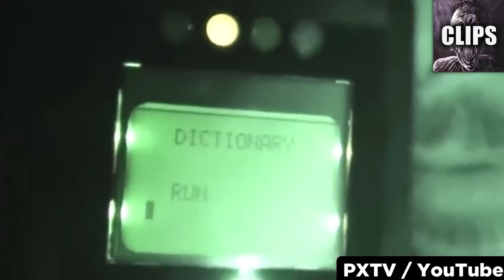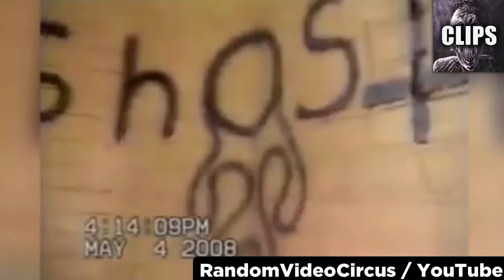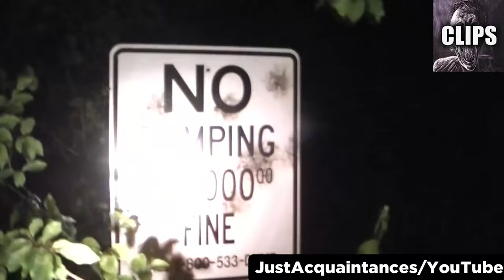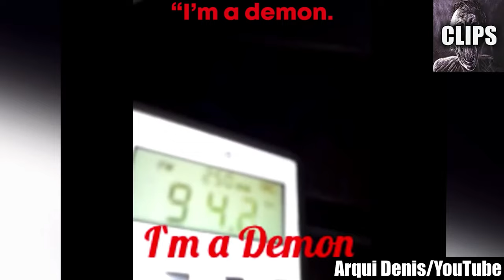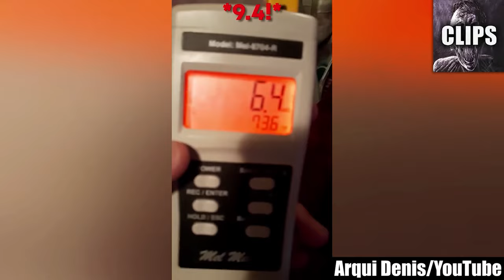Scary Videos That No One Expected 😱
Today on Chills Clips: Scary Videos That No One Expected. You might know me as the Top15s narrator, the Chills YouTuber, Dylan or just the guy with a monotone voice. My top creepy countdown videos always give an in-depth analysis of scary internet videos that are strange, bizarre, mysterious, and sometimes unexplainable in hopes of determining if said scary videos are real or fake.